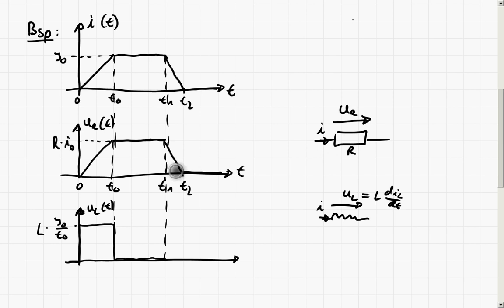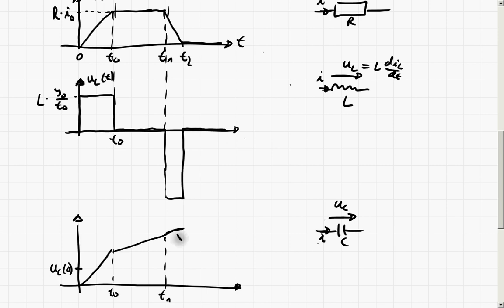LE2_3 Zeitverhalten R,L,C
In diesem Teil wird das Zeitverhalten der idealen linearen Bauelemente R,L und C wiederholt und besprochen.